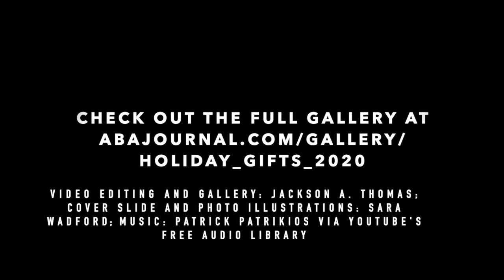Shop safely this Black Friday and Cyber Monday with our 2020 Gifts for Lawyers guide (gallery)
Regardless of what you’re celebrating this year, it’s plain that the holiday season is going to look a bit different because of the COVID-19 pandemic. But that doesn’t mean that the joy—and fun—of finding the right present for the lawyer, judge or other legal professional in your life has to take a backseat. If you’re planning to snag some bargains—either while quarantining or socially distancing—look no further. The ABA Journal presents our 2020 Gifts for Lawyers guide.